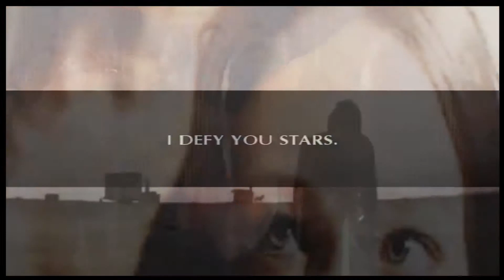Romeo + Juliet; War in Heaven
I don't know. Prolly excitement for the new one.
1968 Version!